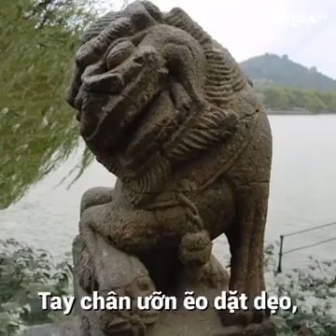Hài Bựa Nhất hệ mặt trời ..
Mọi người tải ứng dụng Cctalk về rồi truy cập để nghe các idol  Hot Live biểu diễn nha.